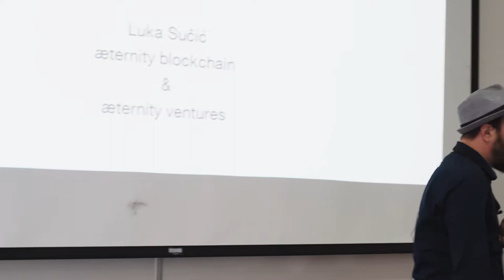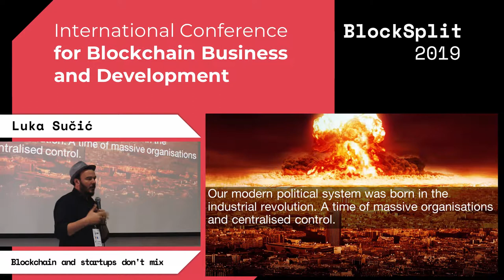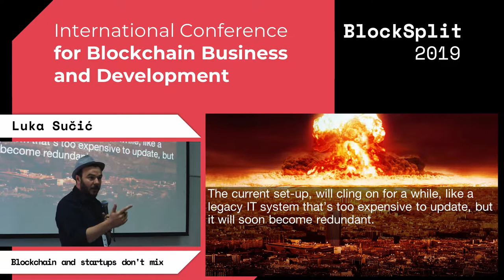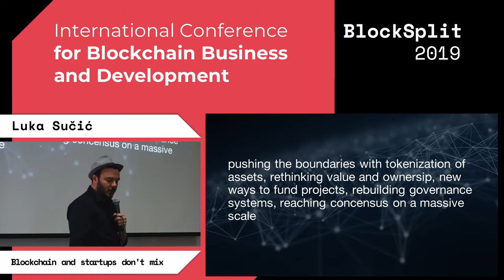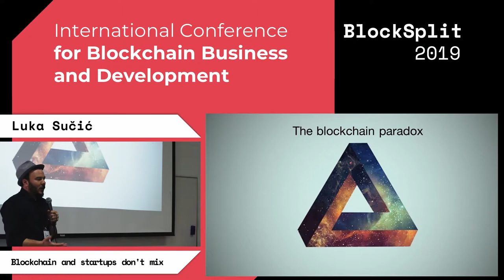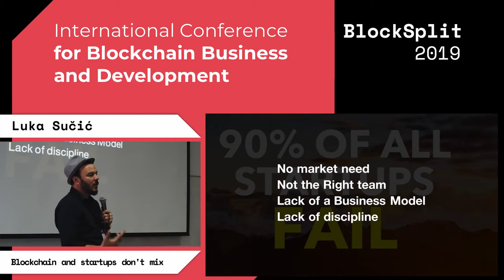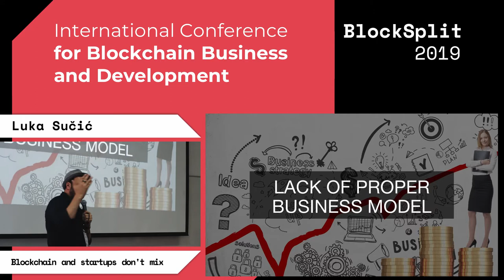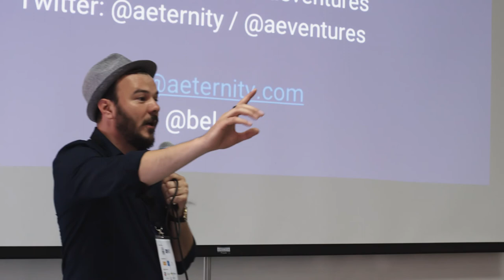LUKA SUČIĆ - Blockchain and startups don't mix